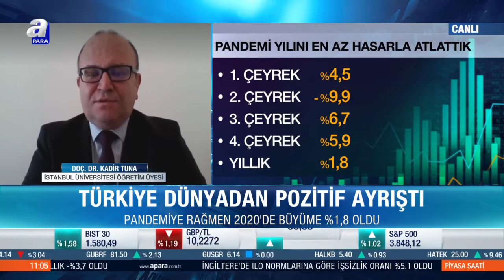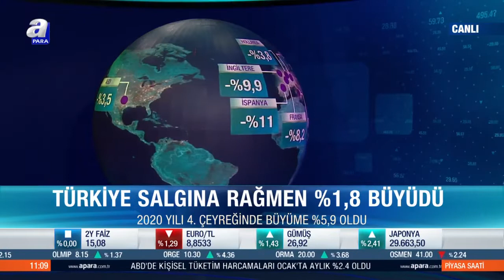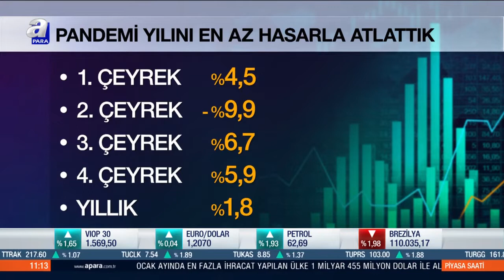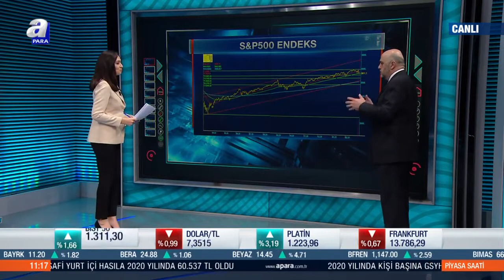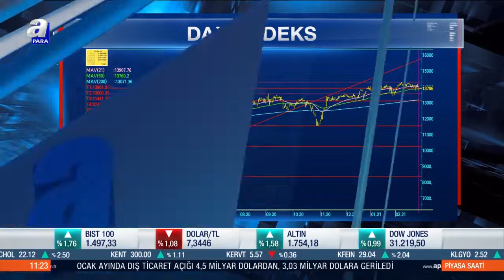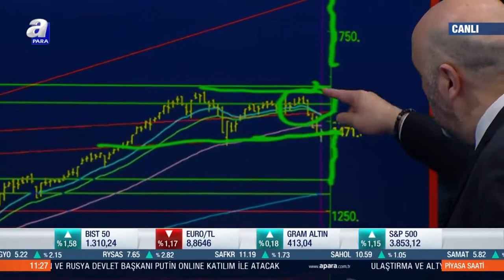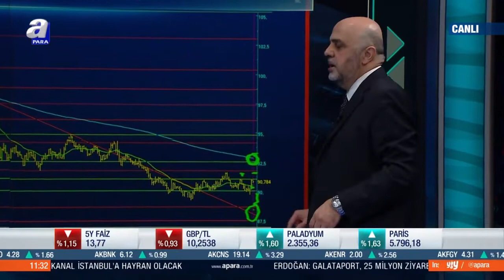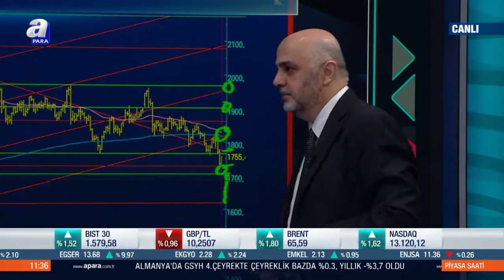Türkiye Salgına Rağmen %1,8 Büyüdü / Piyasa Saati / A Para / 01.03.2021